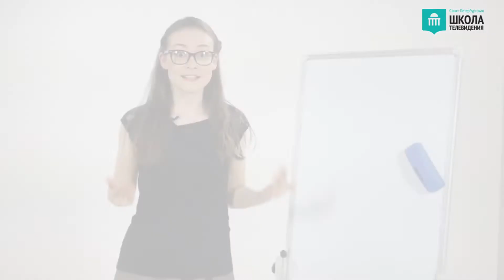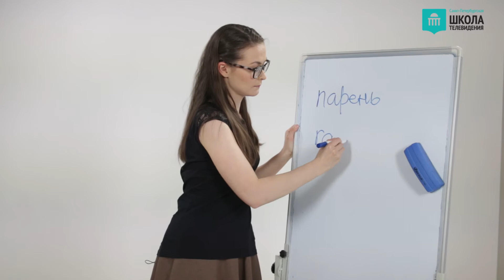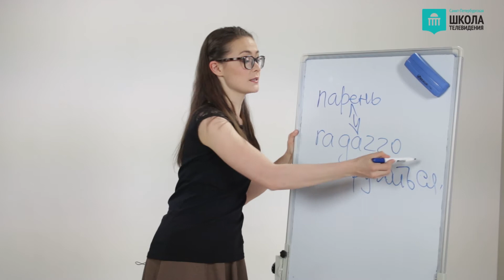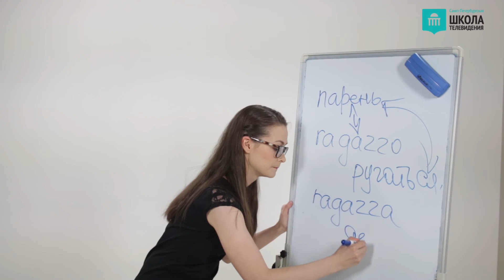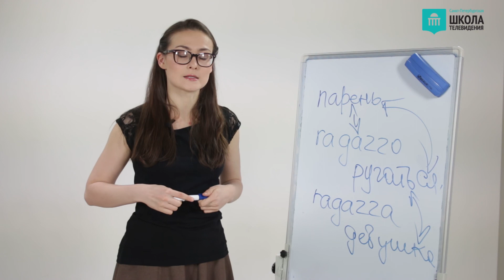Скорочтение. Метод Аткинсона. Санкт-Петербургская школа телевидения.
Венера Шакирова, преподаватель Санкт-Петербургской Школы Телевидения, рассказывает о  методе Аткинсона, при помощи которого вы сможете сократить время на перевод иностранных слов при чтении.

Метод  Аткинсона, текст, перевод слов, иностранные слова, термины, ассоциации, образы, сокращение времени.
Курс скорочтения в Санкт-Петербургской школе телевидения.
Мастер-класс от преподавателя Венеры Шакировой.